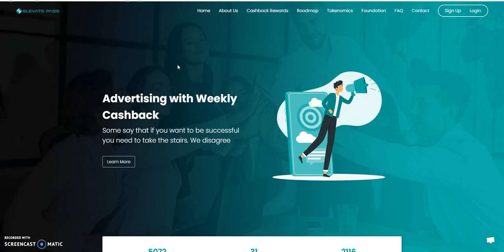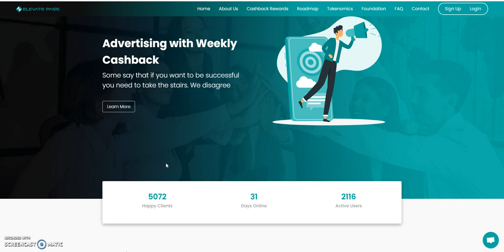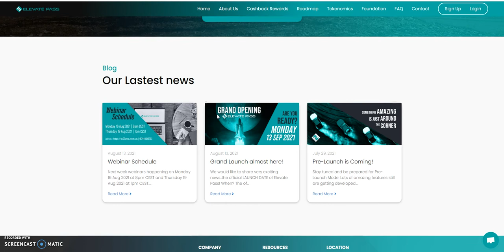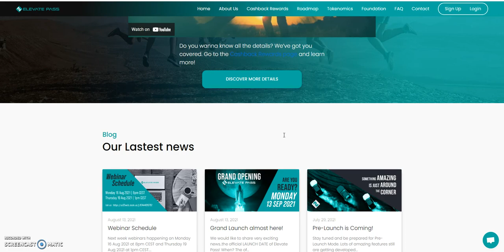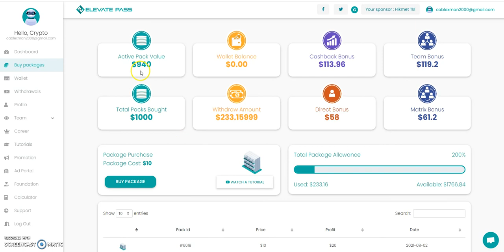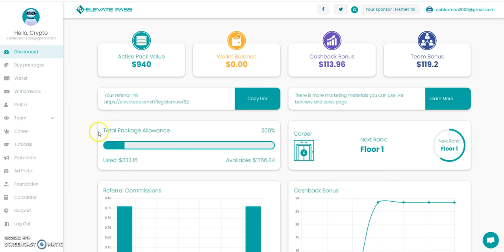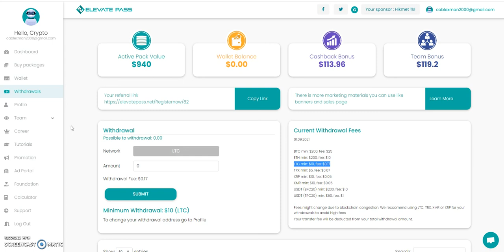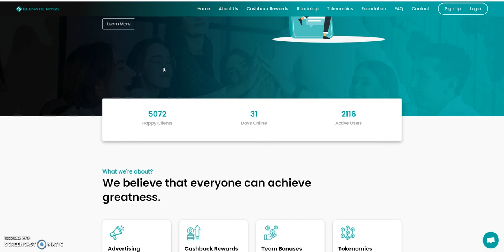Elevate Pass - Cashback Rewards and still in Pre-Launch - Better than ImpulsX and Burning Tree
Episode 1906

Matrix Platforms

Bit-Loop - HYIP
Make 2.5% Daily for 60 days and
50% Capital back on day 60

Mid-level Platforms

Make 15% Weekly for 15 Weeks

Others

Make 0.5% Daily until 200%